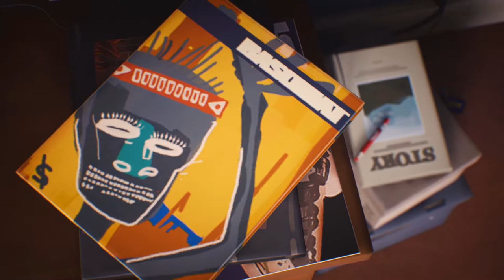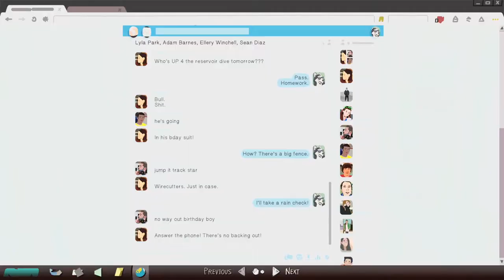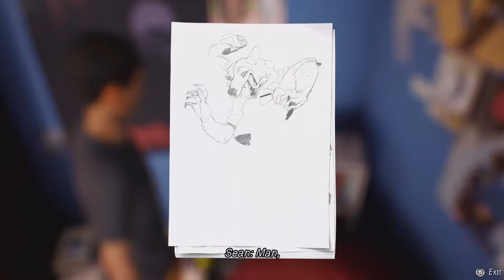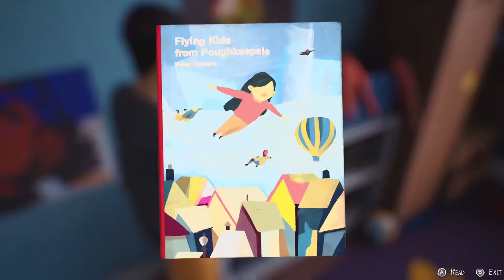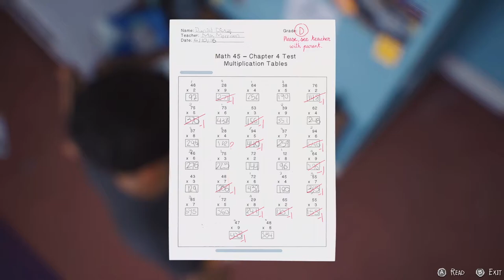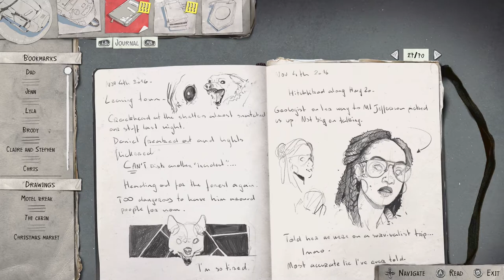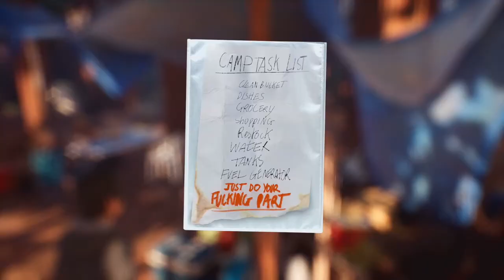Life Is Strange 2 | #️⃣ 9 | Episode 3 - Wastelands | Part 1 - Life as a Gypsy [Urdu / Hindi]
In Episode 2, the brothers then spend a month at an abandoned cabin, where Sean helps train Daniel's ability. After Daniel falls ill, Sean takes him to their maternal grandparents Claire and Stephen Reynolds in nearby Beaver Creek, Oregon. Daniel is further devastated as Mushroom is killed by a cougar. At Beaver Creek, Claire and Stephen accept the brothers despite Karen's abandonment, and Daniel befriends Chris, an imaginative boy that lives next door, after using his powers to save him from falling from his tree house; Chris comes to think he has superpowers. Daniel coerces Sean into breaking into Karen's old room to learn more about her, where they discover a letter from Karen asking her parents to take care of her sons following the Seattle incident, along with her contact information. The police soon arrive on word that Sean and Daniel had been sighted in public. Claire, Stephen, and Chris help the brothers to escape.

In this part, the story continues where Daniel and Sean have ran away from their Grand Parent's house and are living their life with the Finn and Cassidy. In this episode, they live a life as a gypsy and follow their work routine (in a marijuana farm) to earn some bread and butter.

PS: This episode was recorded much earlier, but I never got the chance to upload it. Now that I have finished post processing complete Episode 3, all parts will be uploaded in the next few days.

🤔 NEW HERE? 🤔
Hi! I have been playing games for many years and recently decided to start my Youtube Channel. I really enjoy a variety of games but generally lean towards games which either has a unique and engaging story (The Witcher, Final Fantasy 7 etc), Strategy / Roguelike games (XCOM 2, Diablo etc), Turn Based Games (Civilization) or Card Games (Hearthstone, Slay the Spire etc). I am always looking forward to try and play new games, regardless if they are being AAA games or not. Most of my Let's Play videos are with a mix of English / Urdu Commentary, some fast paced games are with no commentaries (like Streets of Rage 4).

I will also be doing ...
👉 Gaming News
👉 Covering Important Events
👉 Unboxing of Gaming Hardware
👉 Tips & Tricks for Gamers

🎁 Occasionally, I am also giving away free games (if I have extra codes with me).

📱 SOCIAL MEDIA 📱
I am posting updates / gaming news / trailers on my social channels.

Life Is Strange 2 is an episodic graphic adventure game developed by Dontnod Entertainment and published by Square Enix. It is the second main entry of the Life Is Strange series, and was released for Microsoft Windows, PlayStation 4 and Xbox One. The first episode was released in September 2018, with the fifth and final episode being released in December 2019. macOS and Linux versions were released shortly after the release of the final episode, developed and published by Feral Interactive.

Life Is Strange 2 is a graphic adventure game played from a third-person view. The player takes control of Sean Diaz, a Mexican-American teenager. Sean can interact with the environment, obtain objects, and talk with non-player characters via dialogue trees. Choices made in Life Is Strange 2 lead to different branches in the story line and affect the behavior of his brother Daniel and other characters.